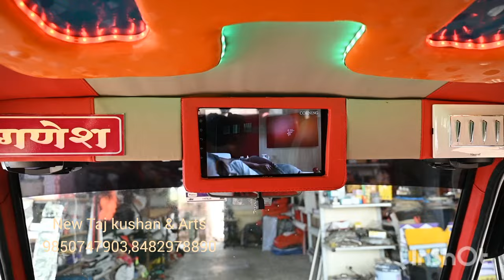Maruti Seat Cower Omni bed system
Omni bed system @omnilovechannel @OmniScienta @omnilovechannel